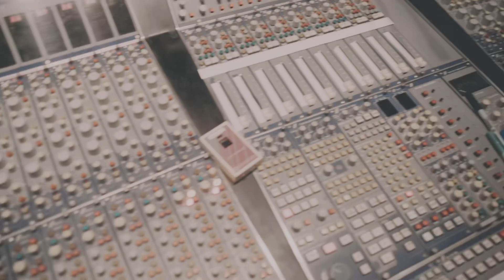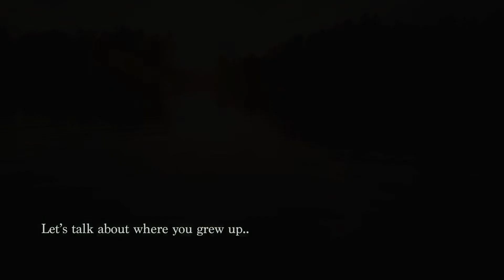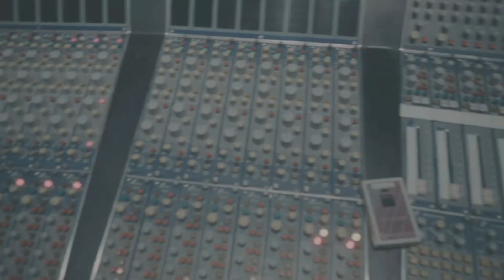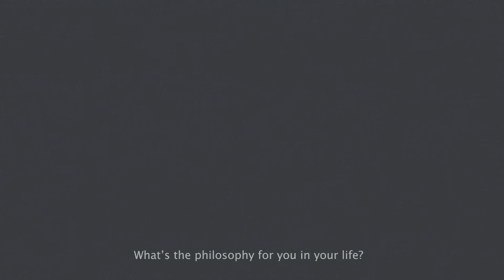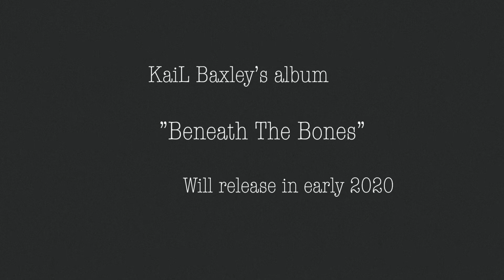KaiL Baxley - Born in the flood (Documentary film)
A short film about the making of artist KaiL Baxley's album "Beneath the Bones"  and a look into his roots, the rural Southern American town of Williston South Carolina.

Listen on Spotify: spoti.fi/KaiLBaxley

Sign-up to be the first to hear news from KaiL